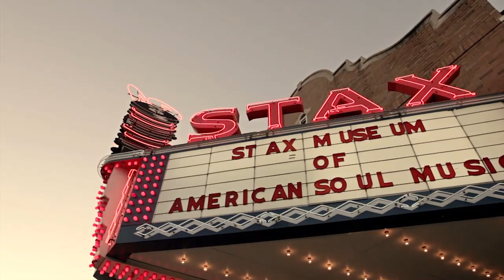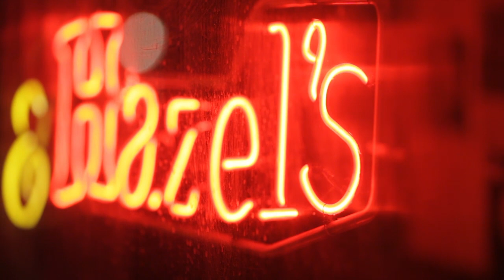This City - Memphis, TN - Young Adult Community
Our worship band at the Young Adult Community at Hope Church played this song,"This City" by Elevation Worship while this video played on the screens. Jason Lee made this incredible video!! This is our prayer for our city Memphis, TN. You can find out more about the Young Adult Community by clicking